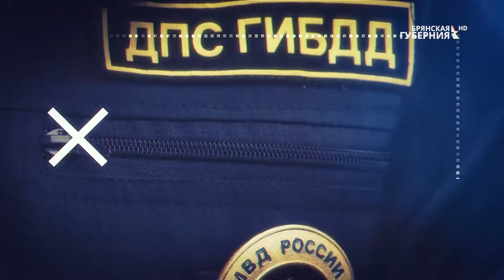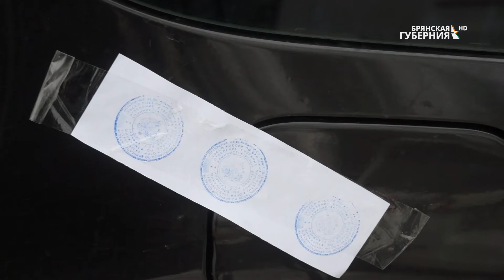«Город дорог». Выпуск 60 от 8 февраля 2022 года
В каждом выпуске программы — обзор дорожно-транспортной ситуации в нашем регионе, рассказ о громких ДТП, о профилактических акциях, организованных сотрудниками ГИБДД. «Город дорог» — каждый вторник в 19:45 в эфире телеканала «Брянская Губерния». 16+